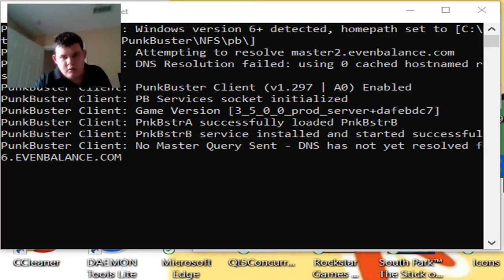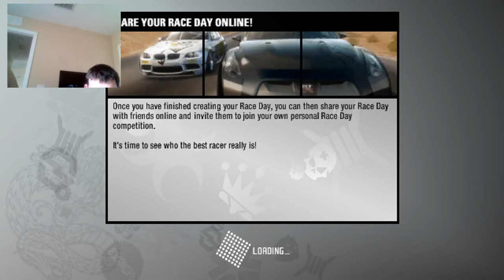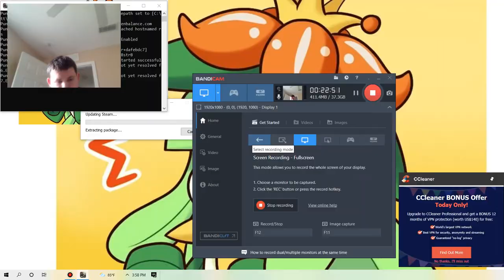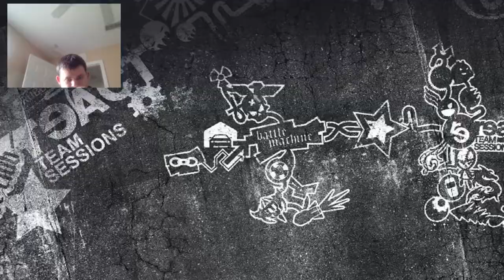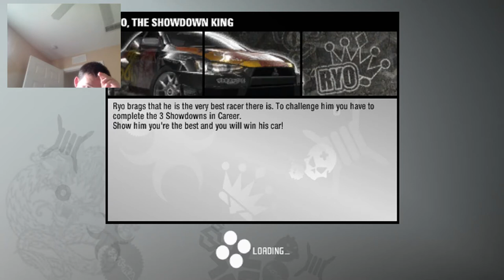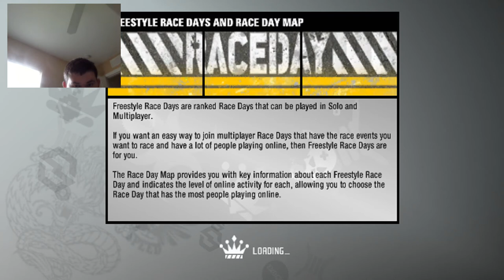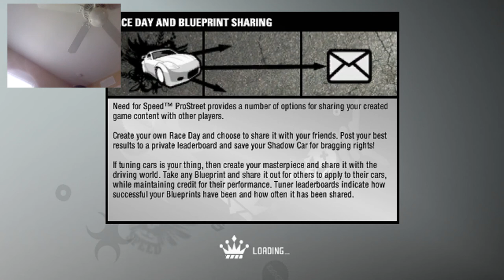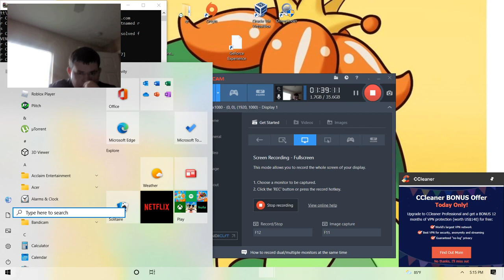Drift record beating is hard than you think|Need for speed prostreet #30